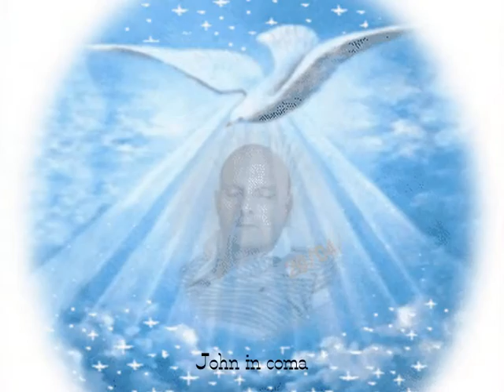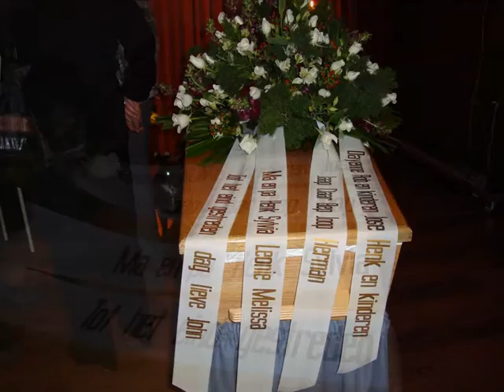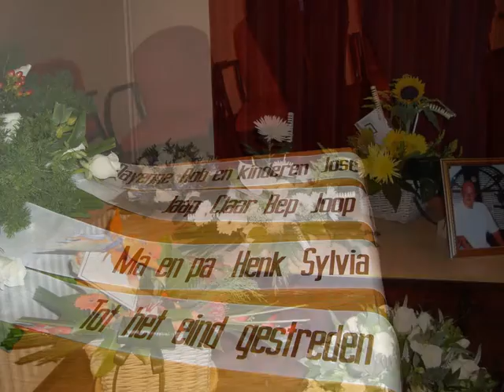MEMORIES OF JOHN LAMAN